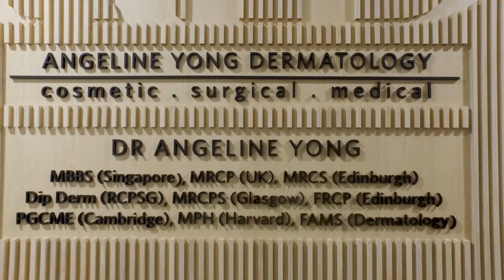Fight dark spots, skin aging & skin cancer with Fernblock® | Heliocare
Dr Angeline Yong of @angelineyongdermatology talks about Fernblock®, Polypodium leucotomos extract, that has been researched in Harvard Medical School and clinically proven for its efficacy on UV protection.